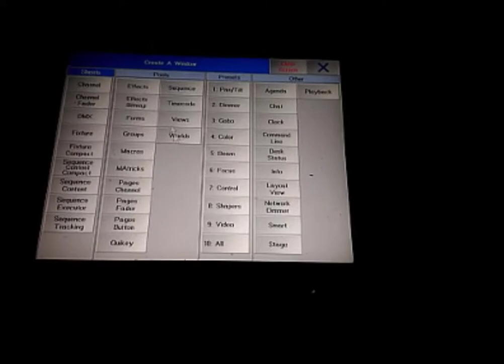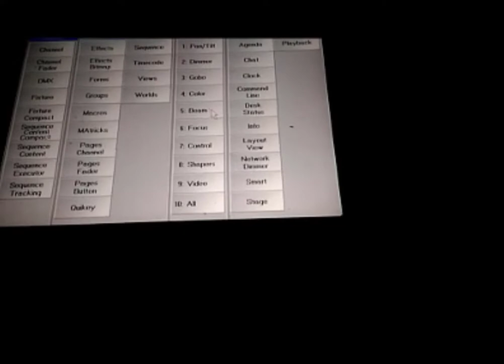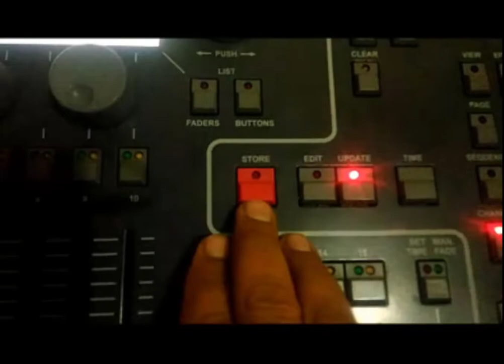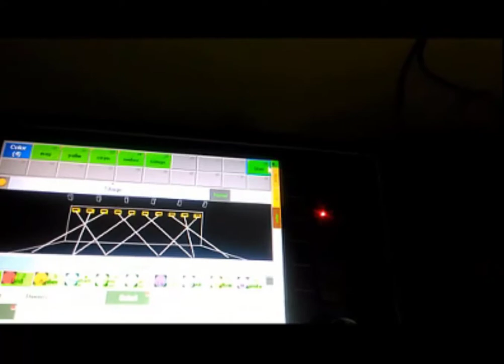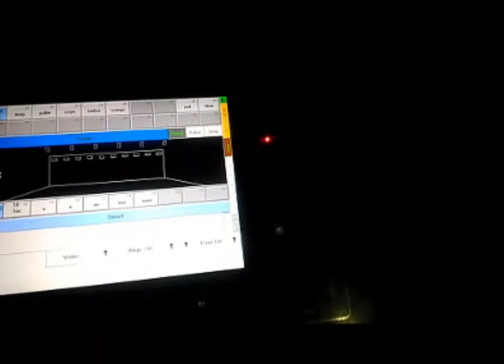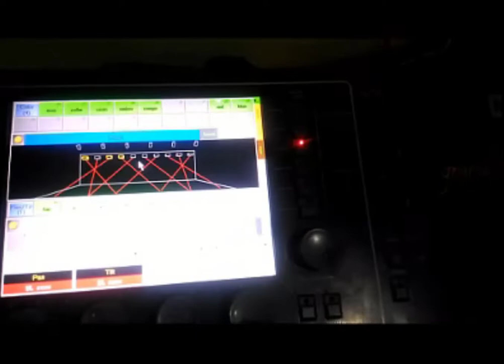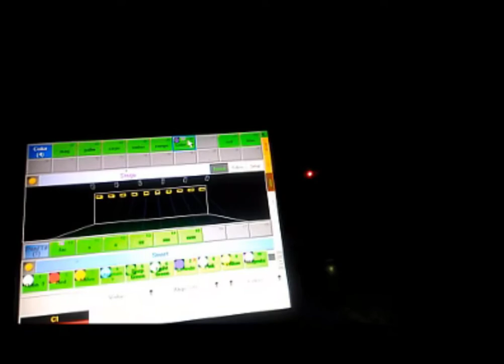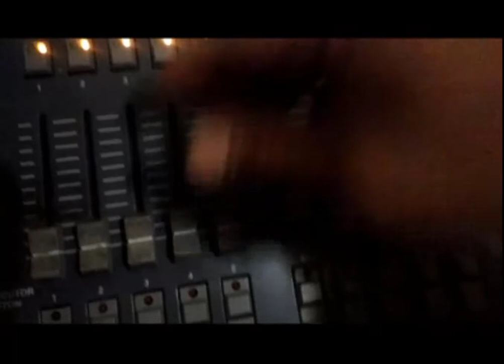شرح تفصيلي grandma1 بالدرجة جزء الرابع color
اهلا اصدقائي نآسف على التآخير في هذه الحلقة نتكلم عن كيفية ادخال الاوان بالتفصيل الممل اتمنى ان تنال اعجبكم لاتنسوا وضع تعليقاتكم لانها تهمنا اراكم
شاهد قناتي على الفيس بوك